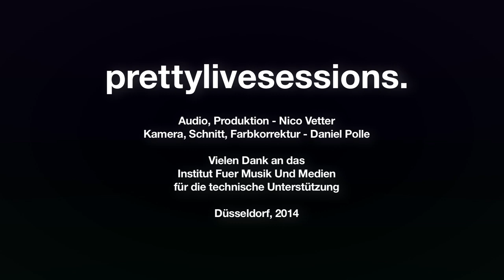Krahnstøver - Different Lovers (prettylivesessions.)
Krahnstøver perform their new song "Different Lovers" live at prettylivesessions.

Music & Lyrics: Krahnstøver
Audio & Production: Nico Vetter
Camera, Edit & Color Correction: Daniel Polle